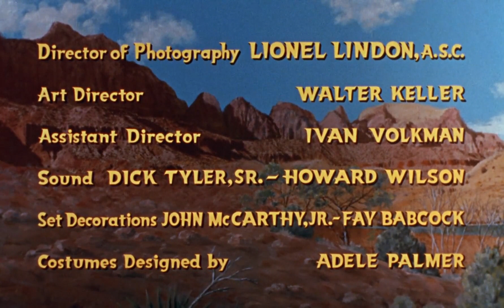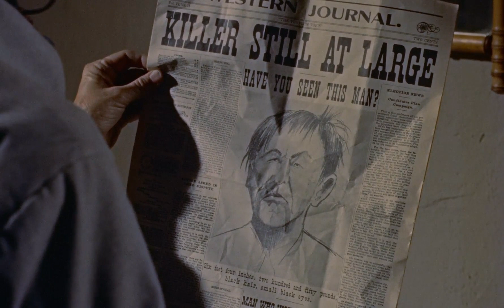Un hombre solo Ray Milland, 1955 BDRip Dual LEYENDA